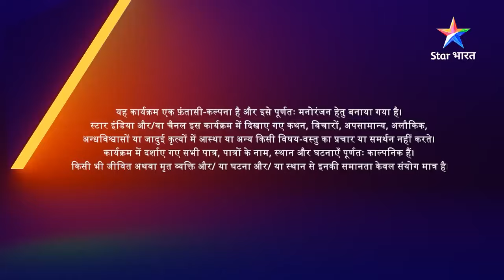EPISODE-32 Part 2 | Prem Ya Paheli – Chandrakanta | Chandrakanta ne ki Virendra ki raksha